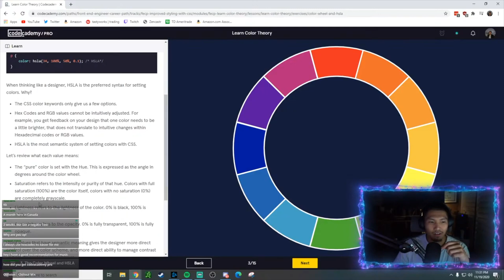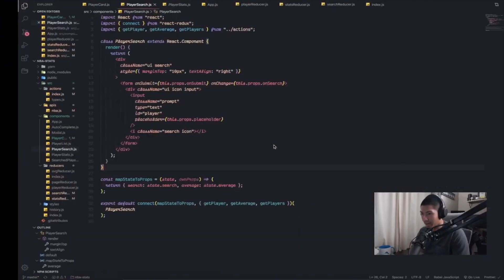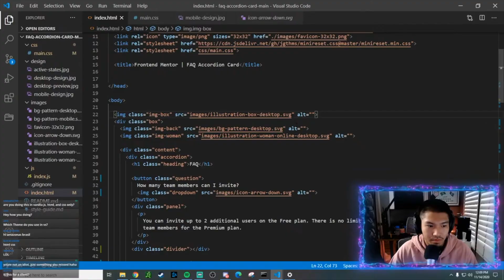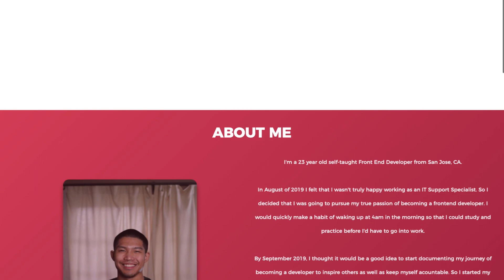ONE Thing Developers Should Be Doing More Often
0:00 Intro
1:49 The ONE Thing
7:21 Tip #1
9:12 Tip #2
11:14 Tip #3
14:48 Outro